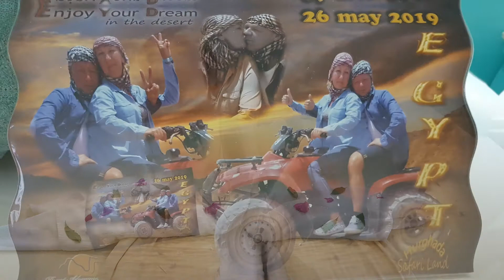Hurghada 2019 - Makadi Bay